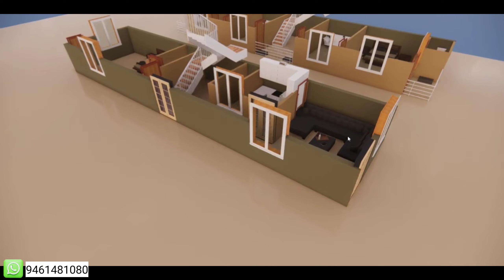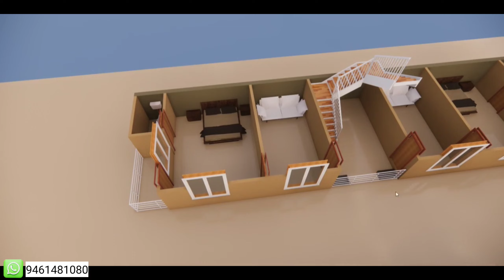15X60 House Design | Small House For Two Brother | Village House Plan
-2 भाई के लिए गाँव का घर |
-Small House For Two Brother.
-Village House Plan.

15x60 house design
15x60 house design 3d
15x60 house plan 3d
15 by 60 corner house plan
15 60 house design
15 x 60 house design
15 x 60 house plan
14 x 60 house plans
15 by 60 house design
15 x 60 duplex house plan
15x60 house plan with car parking
15 x 60 ka house plan
home design 15 x 60 plot
15 x 60 feet house plan
15 by 60 house plan
15x60 house plan with shop
15x60 house plan single floor
15x60 house plan north facing
15x60 home design
15x60 house plan in tamil
15 x 60 feet house design
15*60 house plan duplex
15*60 house plan with garden
16 x 60 house design
15 x 60 house
15 into 60 house plan
15×60 house plan design
15 x 70 house plan
15*60 house plans
15x60 house plan
16 x 60 house plan
15 x 60 feet house plan south facing
15x60 east facing house plans
15 x 60 feet house plan with shop
15 x 60 feet house plan west facing
15 x 60 ka makan
15*60 house plan with lift
15 x 60 feet house plan 3d
15 x 60 home design
8 x 60 house plan
8 by 60 house plan
9 x 60 house plan